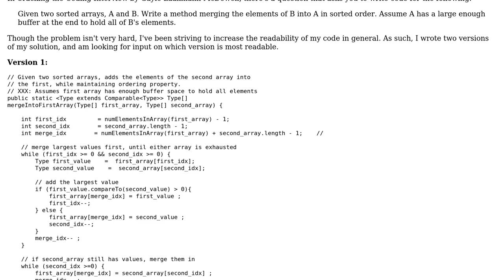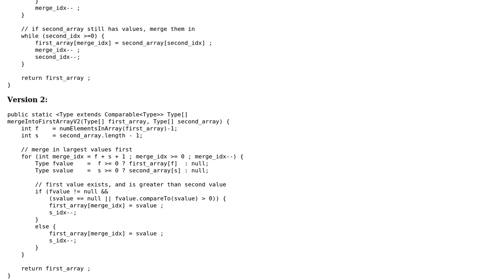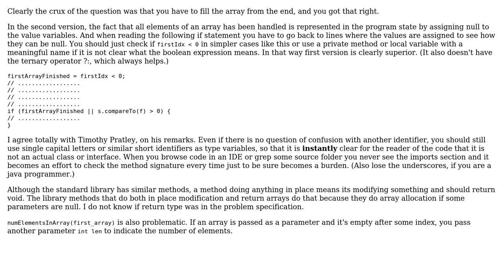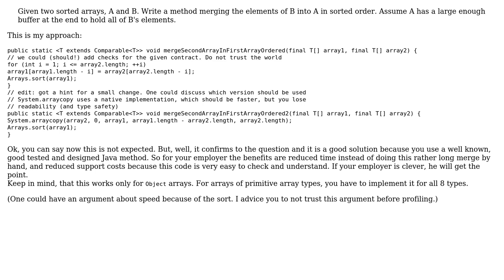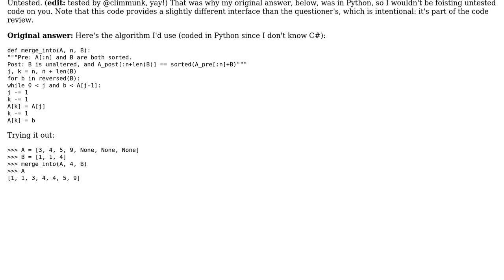Code Review: Given two sorted arrays, add the elements of the second array into the first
With thanks & praise to God, and with thanks to the many people who have made this project possible! | Content (except music & images) licensed under CC BY-SA | Music | Images & others | With thanks to user Timothy Pratley user tb user hagaren user Darius Bacon user abuzittin gillifirca user 200_success and the Stack Exchange Network Trademarks are property of their respective owners. You are responsible for your own actions.